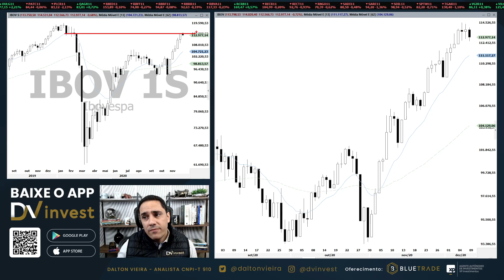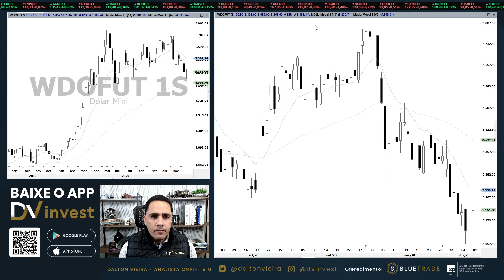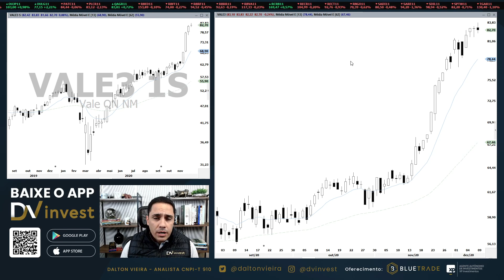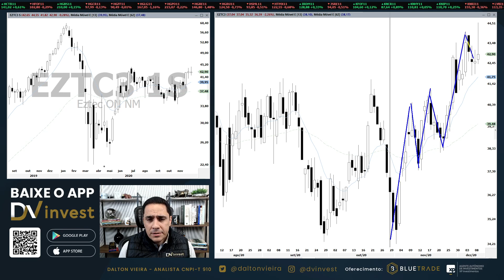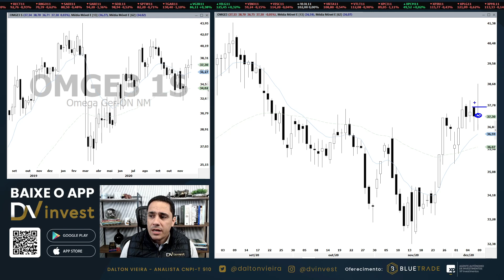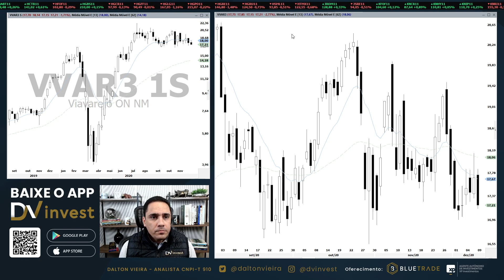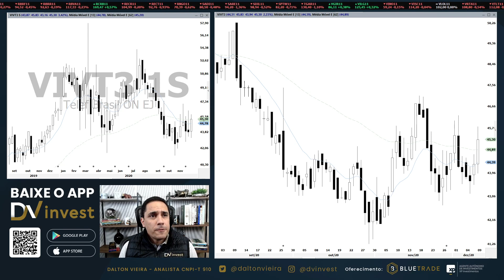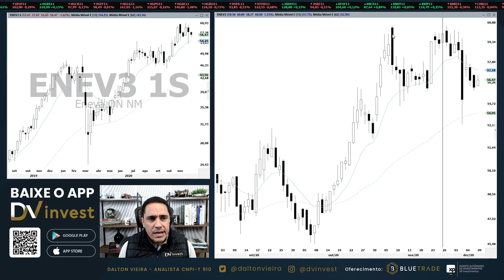Análise - IBOV, WINZ20, WDOF21, PETR4, VALE3, VVAR3, VIVT3 e BBAS3 | 09.12.20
Análise gráfica (técnica) do Ibovespa, Mini índice, Mini Dólar, Petrobras, Vale, Hypera Pharma, Ânima Educação, EZ TEC, SANEPAR, Omega Energia, Via Varejo, Telefônica Brasil, Banco do Brasil e Eneva no pregão desta quarta-feira, dia 9.

Uma ótima quinta-feira.

Youtube e app DVinvest: (0:00)
Ibovespa: (1:03)
Mini índice: (2:10)
Mini Dólar: (3:51)
PETR4: (5:53)
VALE3: (7:15)
HYPE3: (8:17)
ANIM3: (9:17)
EZTC3: (10:14)
SAPR11: (12:40)
OMGE3: (14:35)
VVAR3: (16:05)
VIVT3: (18:36)
BBAS3: (21:07)
ENEV3: (23:22)